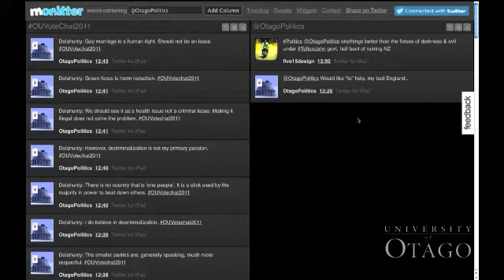Vote Chat - Catherine Delahunty Part 4 of 4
In this Vote Chat we talk to Catherine about:
• Decriminalisation of marijuana
• Alcohol reform
• Same-sex marriage
• Right-wing ideology
• Green polling and the 10% barrier
• A Green coalition with National?
• Media spin and manipulation
• Election predictions

Vote Chat is a series of public interviews of politicians bought to you by the University of Otago Politics Department. In this chat Catherine Delahunty is interviewed by Dr Bryce Edwards in front of a public audience.

The idea is to foster a different type of political environment whereby the audience doesn't just get the usual well-rehearsed campaigning speech from a politician.

Audience participation is encouraged and you can ask your questions either on the spot in the flesh, or by tweeting @OtagoPolitics or the hashtag OUVotechat2011.

Footage courtesy of University of Otago Media Production.